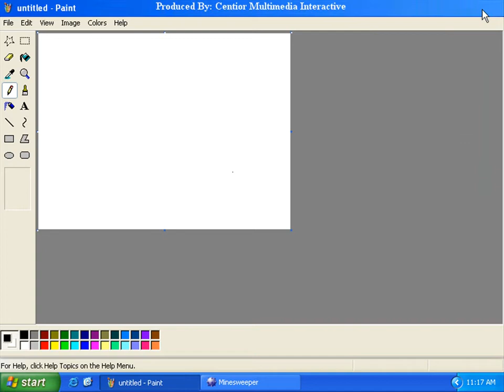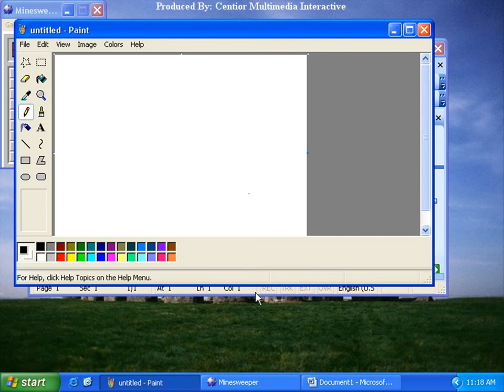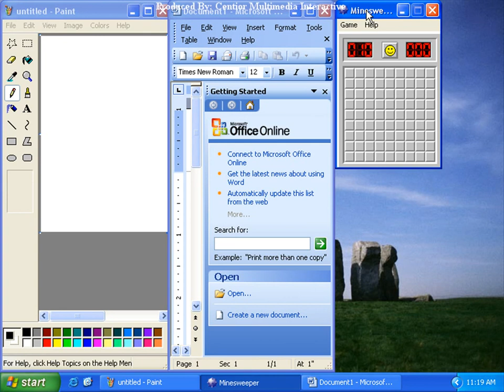Windows XP 4-6 Pengaturan Tetingkap